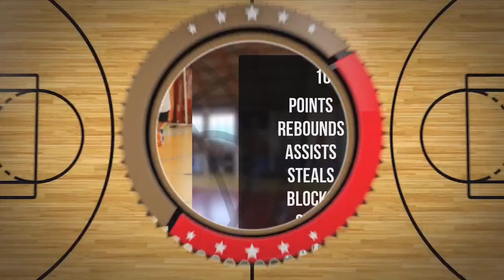Jan Kwiatkowski Player Mixtape DC103 Brzesko 2024